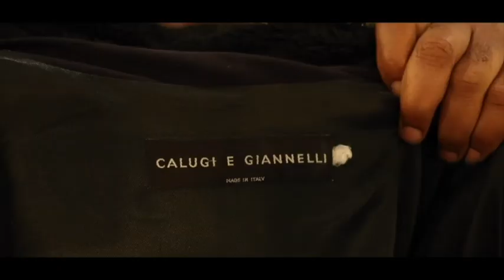Ba Politiciens bakoti masolo ya King de Kimakuta Rive Kono eyindiiiii